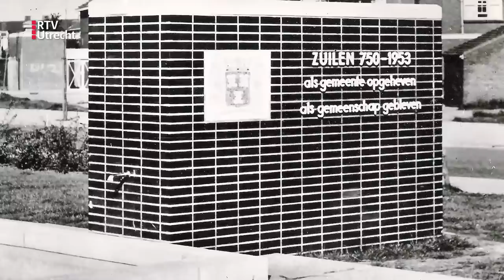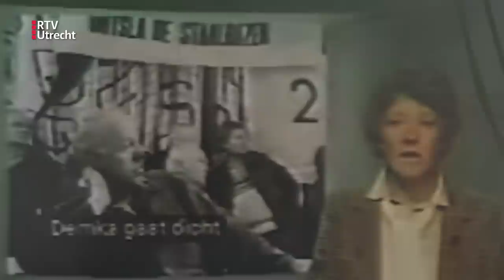Van Rossem Vertelt: De grootste en meest vervuilende werkgevers van Utrecht | RTV Utrecht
Staalfabriek Demka en machinefabriek Werkspoor in het dorp, en vanaf 1954 de wijk Zuilen waren jarenlang de grootste werkgevers van Utrecht eo, maar ook, m.n. Demka, een van de meest vervuilende.

De komende vier weken plaatsen we elke zaterdagmiddag (17.00 uur) weer een nieuwe Van Rossem Vertelt-aflevering. Dit is de eerste. Wil je niets missen?